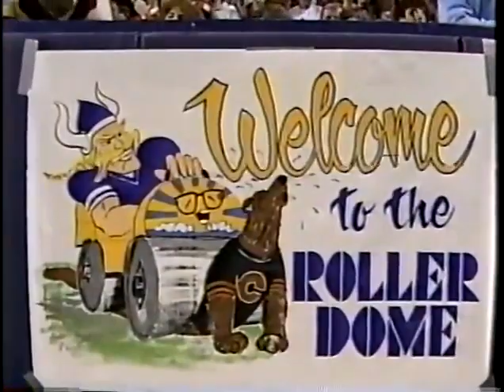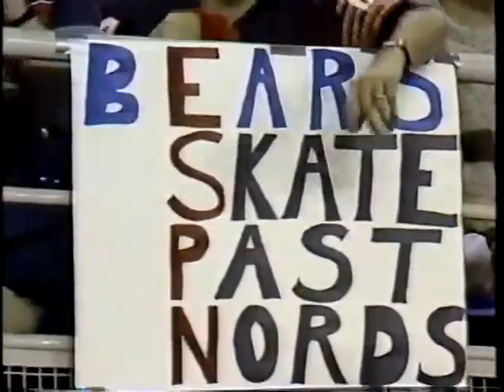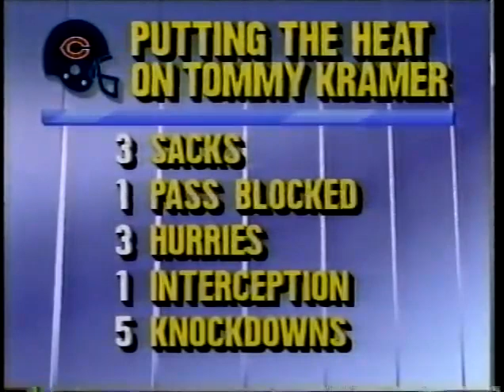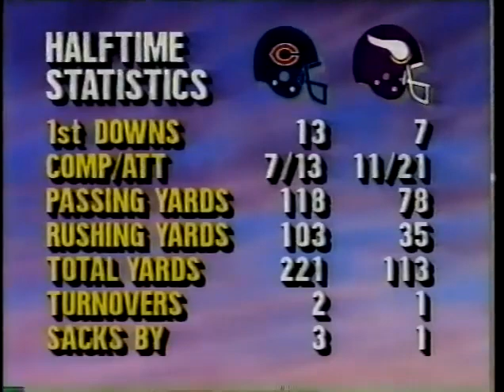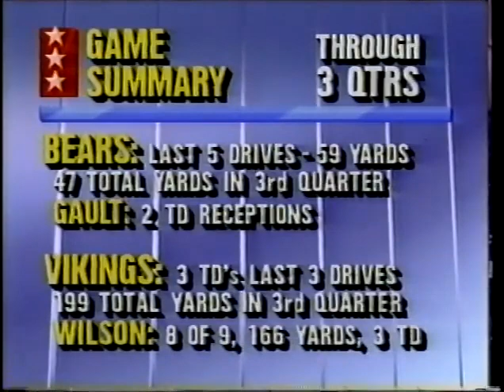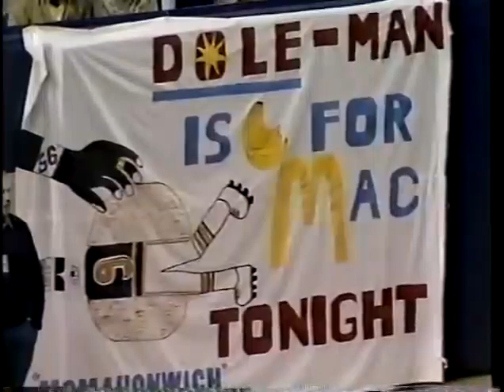1987 Week 13 - Bears vs. Vikings